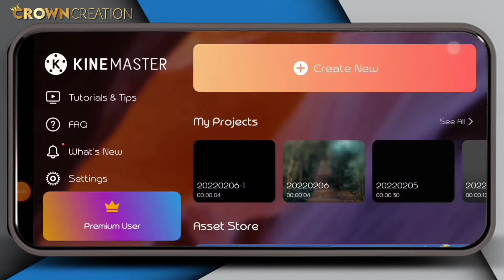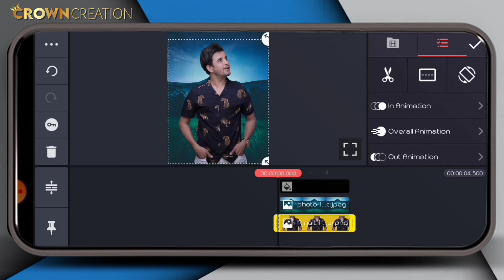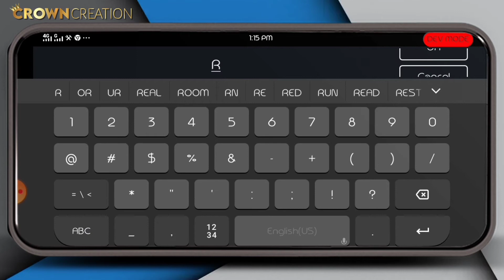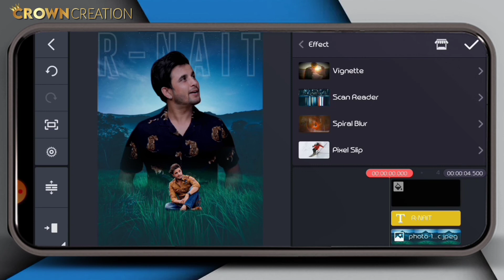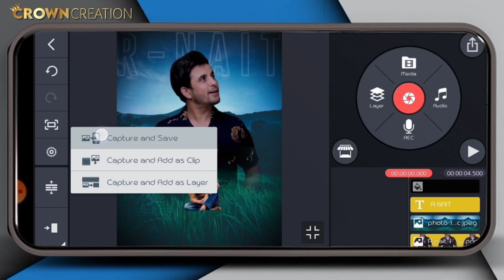Double Exposure Photo Editing In Kinemaster | Remove Photo Background in One minute New Trick 2022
1)lyrics status editing
2) light effect status editing
3) lyrics whatsapp status kaise banaye
4) full screen status editing
5) how to make lyrics status
6) status kaise banaye
7) light effect status editing
8) photo shake effect status editing
9) kinemaster status editing
10) alight motion shake effect status editing 11) shake effect Lyrics Editing
12) Kinemaster New Style Video editing
14) new shake effect status editing
15) Glowing Lyrics Video Editing
16) Kinemaster Trending Lyrics Editing
17) Black Screen Lyrics Status Editing In Kinemaster
19) Trending Reels video Editing
20) Glow Text Editing video
21) Lyrics Glowing Raindrop Video
22) Trending Rain Drop With Glowing
23) Lyrics RainDrop
24) Black screen lyrics with raindrops Glow Text Edit

Note :- some images, music, videos , graphics, are shown in this video may be copyrighted to respected owners, not mine.